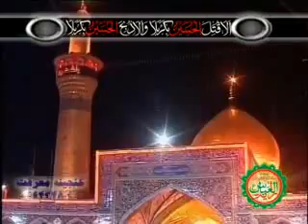حسین مرا هم ببر , Asre Ashura, Muharram 1388, Haj Mahmoud Karimi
هیات رایت العباس